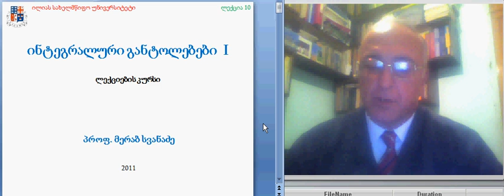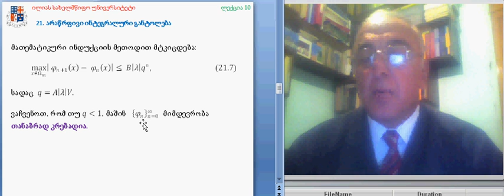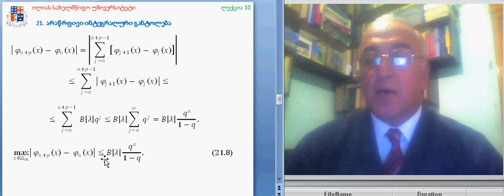ინტეგრალური განტოლებები I ლექცია 10 ნაწილი 1 მერაბ სვანაძე Ilia State University MAT GEN 112